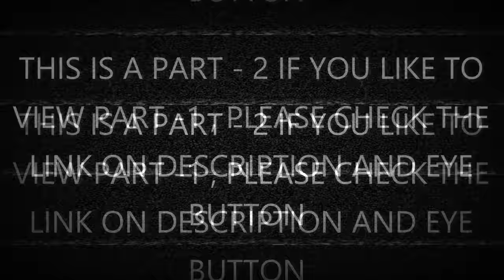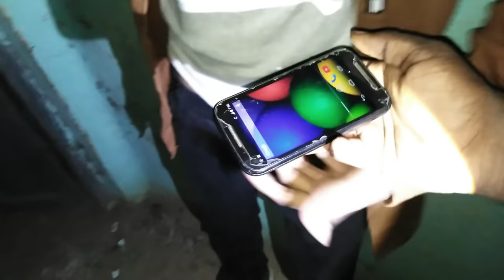Scary Paranormal Activity caught on camera...!!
GRAY WOLF  🐺🔥
The Ghost Episode - 43